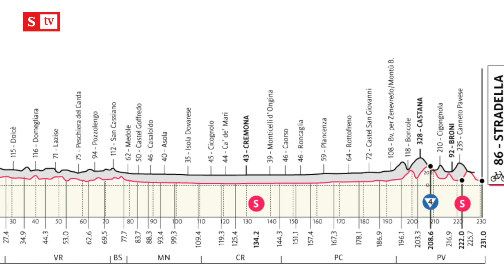Giro de Italia, etapa 17. Las dificultades de Egan Bernal. Análisis de Alberto Contador | Semana TV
La etapa 17 del Giro de Italia estuvo llena de sorpresas y dificultades. La fuga estuvo protagonizada por 19 corredores y el paso Sega di Ala le pasó factura a varios. Ciccone y Remco sufrieron una caída. El ataque de Simon Yates movió la clasificación general y puso en aprietos a Bernal que siempre estuvo acompañado por Daniel F. Martinez. Al final en la tabla de posiciones, Simon Yates se remontó al puesto tres 3:23 de Bernal y Damiano Caruso en segundo lugar a 2:21